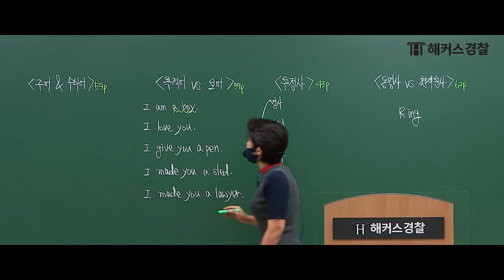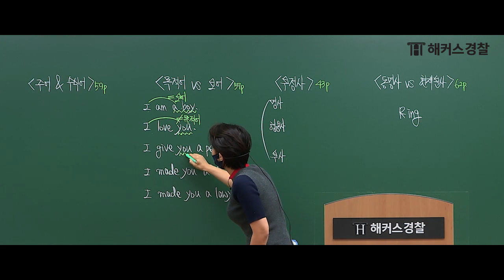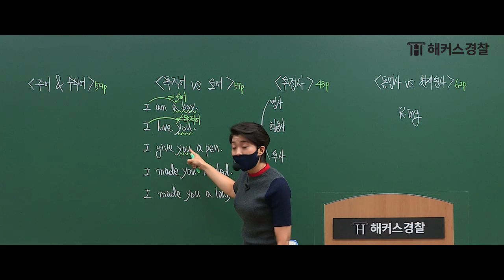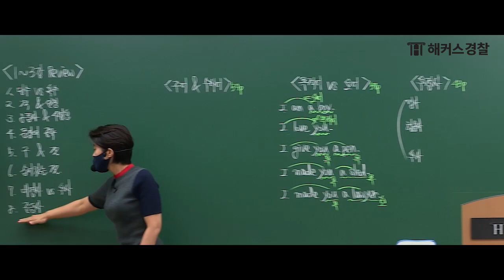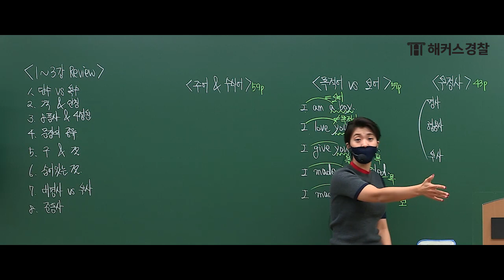경찰공무원시험 준비를 위한 필수 문법 정리★ 목적어 vs 보어 구별하는 방법은? - 해커스 경찰인강 김한나 -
👉 다가오는 2차 경찰공무원 시험 준비
얼리버드패스와 함께하세요.

해커스경찰 영어 김한나 선생님이 알려주는
목적어 vs 보어 구별하는 방법! 예시를 통해 쉽게 알아봐요.